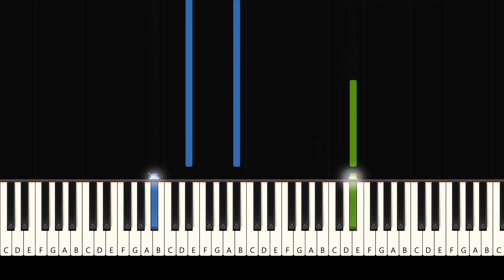Before You Go - Lewis Capaldi | SLOW & Easy Piano Tutorial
♫ Follow along (Music Book/ Sheet Music)
A SLOW and EASY piano tutorial of "Before You Go" by Lewis Capaldi from the lesson book: Top Hits - Super Easy Songbook by Hal Leonard.

PIANO EQUIPMENT I RECOMMEND
► Piano Bench
► Practice Planner